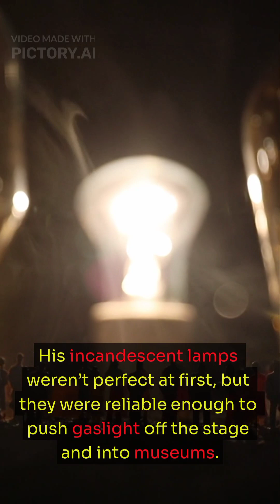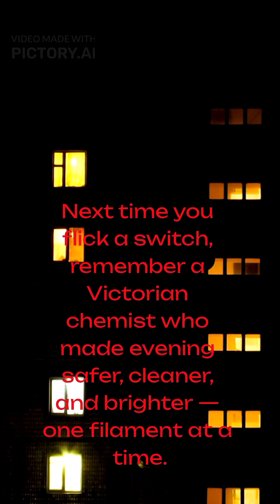The Man Who Lit Britain: How Joseph Swan Beat Edison to the Bulb